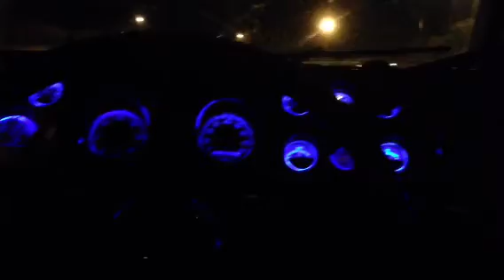sera q tem pressao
essa noite eu kero passa mal.